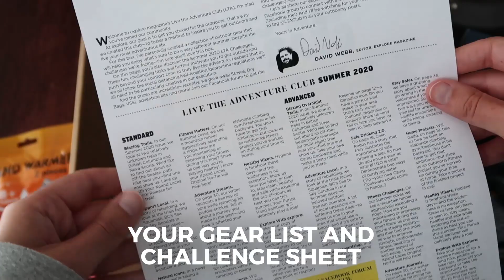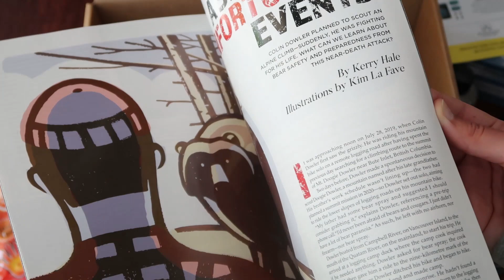Explore's Live the Adventure Club Gear Box | Official Summer 2020 Unboxing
UPDATE: The Summer 2020 Gear Box is officially SOLD OUT!
Sweet! This is the official unboxing of the Summer 2020 Live the Adventure Club Gear Box from Explore Magazine.

Incredible camping and hiking gear, delivered to your door. Plus, challenges that will get your outside and active, every day!

There are less than 100 boxes left, and when it's sold out, that's it!

If you miss the Summer Box, you'll be one of the first to get the Fall Box—filled with $150+ worth of outdoor adventure gear for just $97!

GEAR WE LOVE:
Women's Hiking Boots

GET READY TO EXPLORE